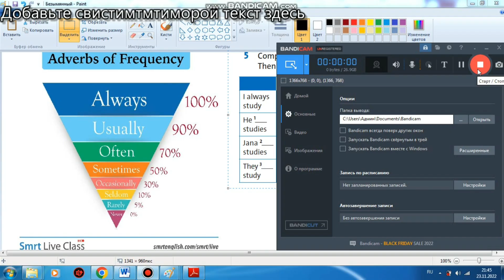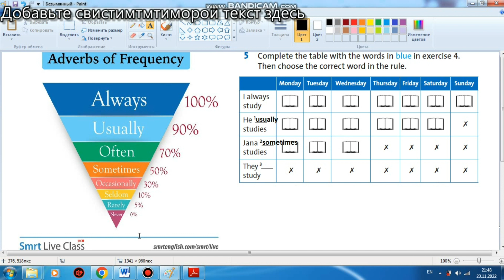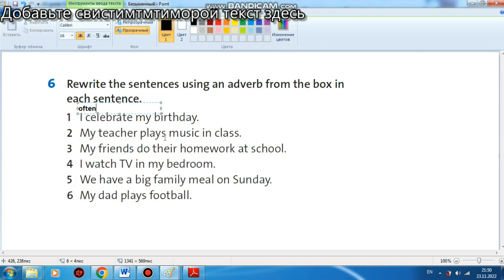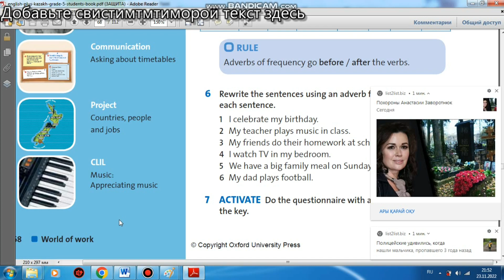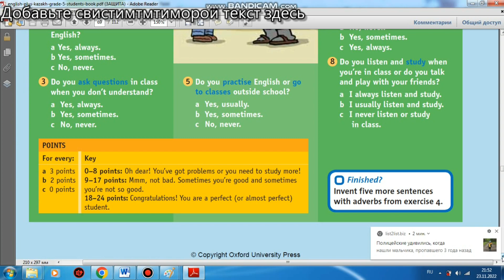АГЫЛШЫН 5 КЛАСС 68-БЕТ